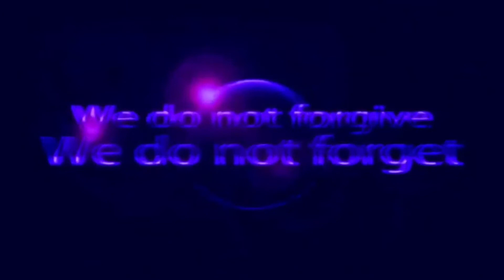We Work In The Shadows For The Freedom Of The People